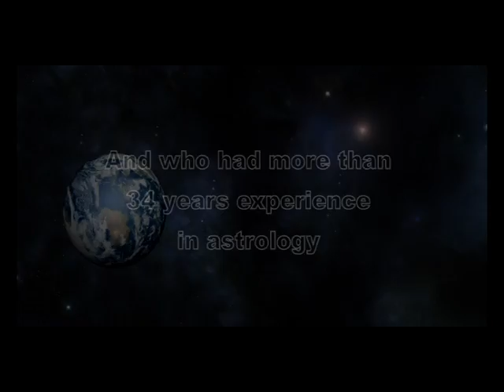Pandit Raj Kumar Sharma